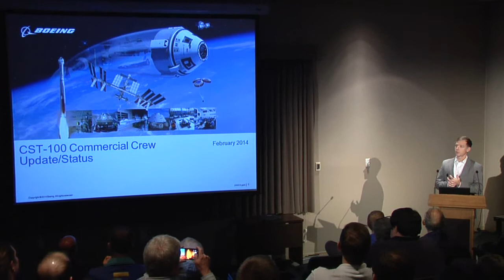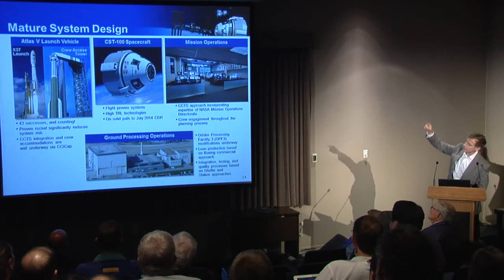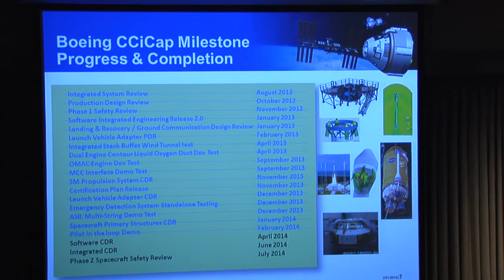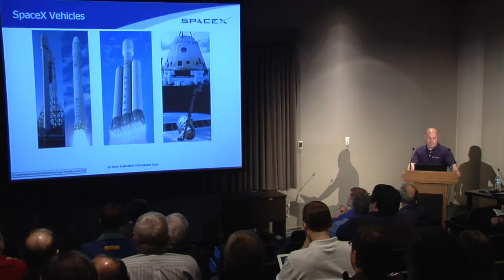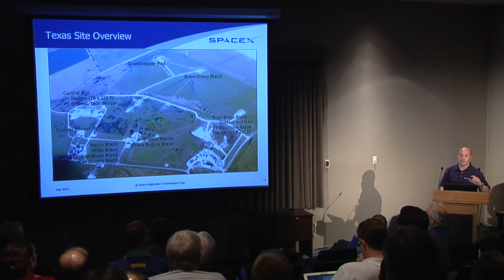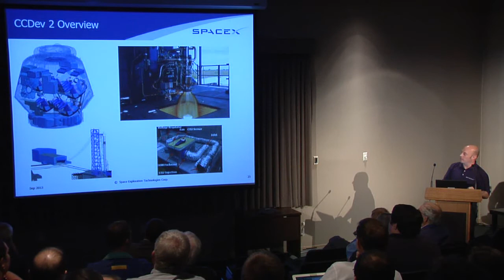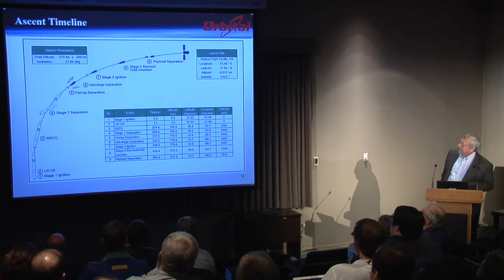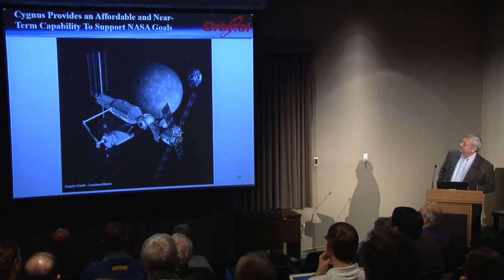SpaceUpHou 2014 CSF panel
Speakers from Boeing, SpaceX, and Orbital Sciences talk about their progress on commercial crew and cargo projects.

Speakers are:
Chris Ferguson, Boeing
Garrett Reisman, SpaceX
Jeff Siders, Orbital Sciences